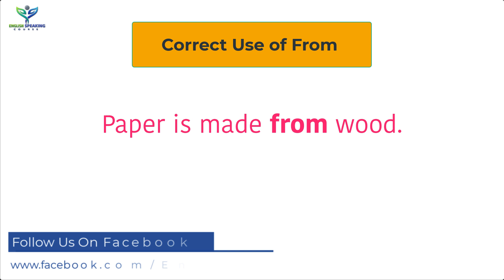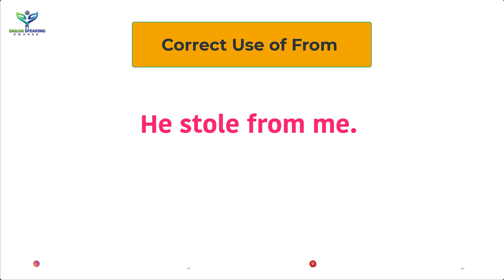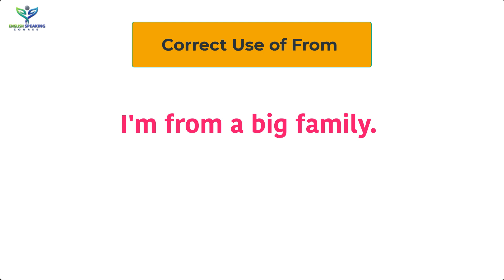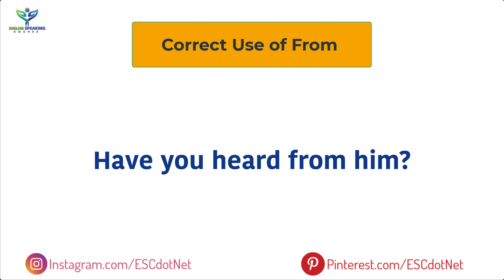Correct Use of From in Grammar || Spoken English For Beginners || Speak English Confidently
Today we will learn the use of From. You must use From when speaking or writing English. There are many who cannot use From properly. I will teach you the use of From with the help of very simple examples.

👉 Pinterest.com/ESCdotNet

👉 Instagram.com/ESCdotNet